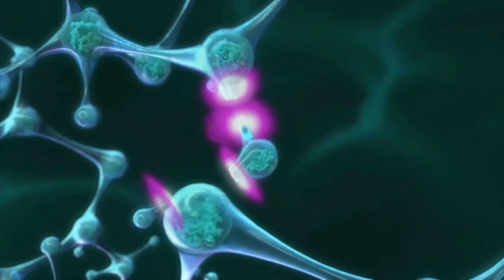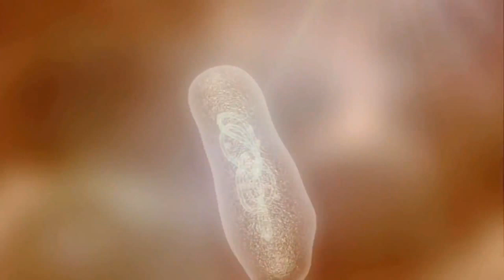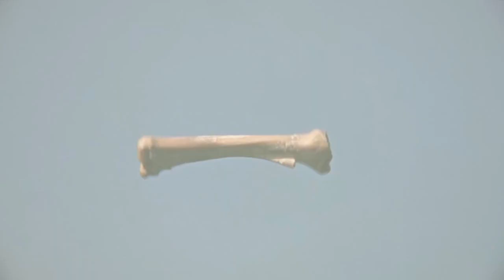Evolved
*Videos (CGI Creations Nebula Space Trip HD-Stephen Hawking formation of the Solar System-The Big Bang to Present day in 3 min-We Were Here A Brief Story of Earth and Humanity-Realistic Earth HD)